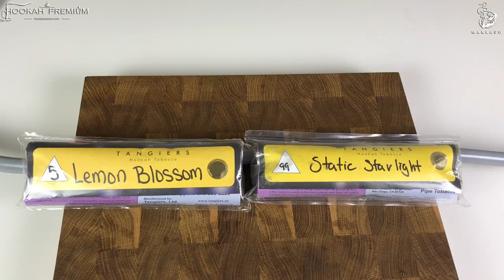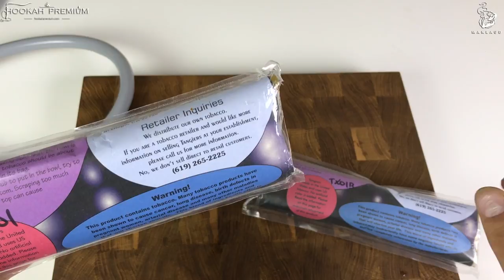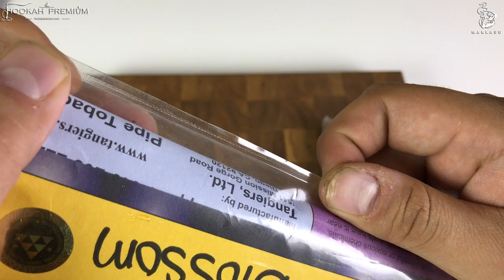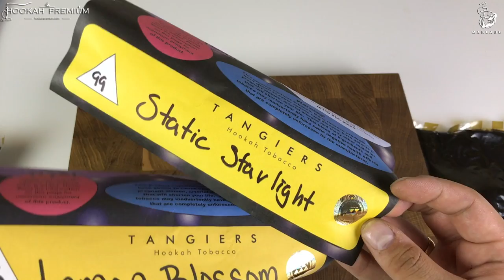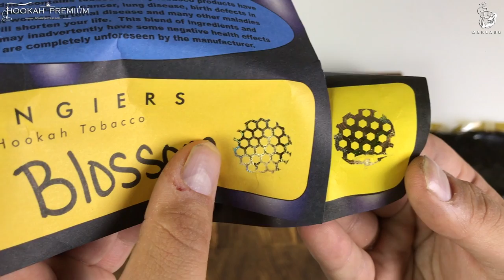TANGIERS 2017 КАК РАСПОЗНАТЬ ПОДДЕЛЬНЫЙ ТАНЖИРС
Как определить поддельный танжирс и все самые главные отметки поддельного tangiers